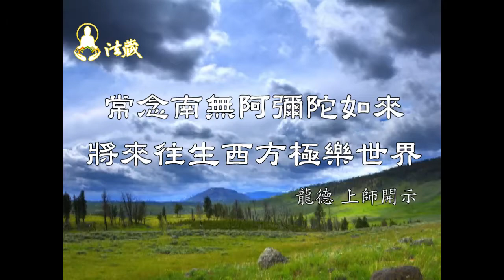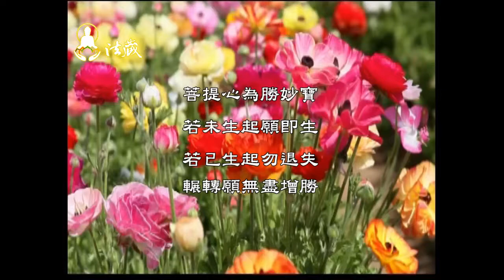龍德上師：常念南無阿彌陀如來，將來往生西方極樂世界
constantly recite Namo Amitābhā will reborn to the Pure Land of Ultimate Bliss
00:00 尊貴 龍德嚴淨仁波切開示：南無阿彌陀佛如來為光中極尊．佛中之王，有大承擔、大魄力，因地出家時，發四十八大願，將來要創造極樂世界，讓種種苦難的人，乃至十念，都能到我極樂世界來，若此願不成，即不成佛。而現阿彌陀佛成佛己久，故極樂世界真實不虛。若能常對眾生持誦阿彌陀佛聖號迴向，可以得到往生極樂世界的聖因。

1.歡迎對本頻道的原創內容，進行非商業且善意的連結分享。
2.禁止未經授權。即對本頻道的原創內容，進行任何的擷取、剪輯、拼接、再詮釋、再配音或再配非影片內容的字幕等行為。